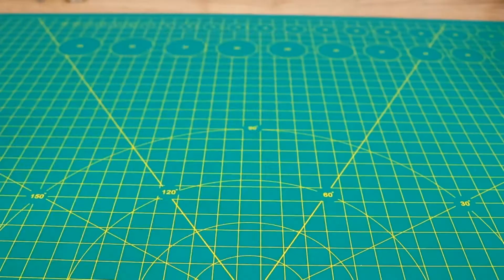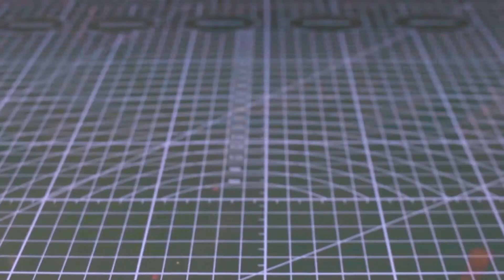TOP 5 SIMPLE INVENTIONS